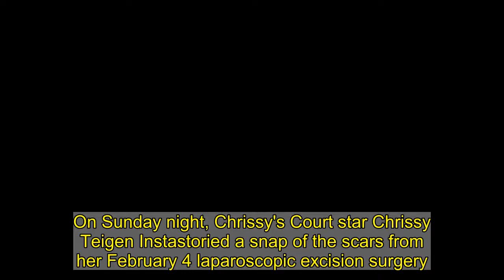Chrissy Teigen shows her scars 11 days after endometriosis surgery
On Sunday night, Chrissy's Court star Chrissy Teigen Instastoried a snap of the scars from her February 4 laparoscopic excision surgery.'Happy Valentine's Day!' the 35-year-old wisecracking presenter - who boasts 48.3M social media followers - captioned her mirror selfie.'Love yourself! B has been through it.'   There were three different incision points on Chrissy's abdomen following the procedure, which was meant to alleviate chronic pain caused by endometriosis.Luckily, Teigen has a lot of support at home from husband John Legend, their two children, and her mother Vilailuck 'Thai Pepper' Teigen. The half-Thai Utah native Instastoried some of the drawings she's inked for her third Cravings cookbook on Sunday.Saturday marked the fifth day Chrissy worked on creating the photographs of her recipes with lensman Alex Lau, food stylist Tyna Hoang, and prop stylist Sophie Strangio.  It will be the follow-up to Teigen's first two cookbooks Cravings (2016) and Cravings: Hungry for More (2018).Readers can expect the Mr. Mayor guest star and her co-author Adeena Sussman to incorporate even more desserts in their third literary offering.One of the recipes featured in Cravings 3 will be a 'very special' dish from her EGOT-winning 42-year-old husband.John will next compete for two trophies - best R&B album and best R&B performance - at the 63rd Annual Grammy Awards, which air March 14 on CBS.